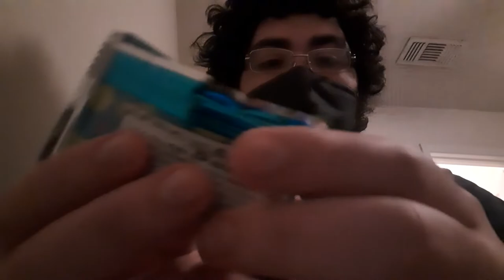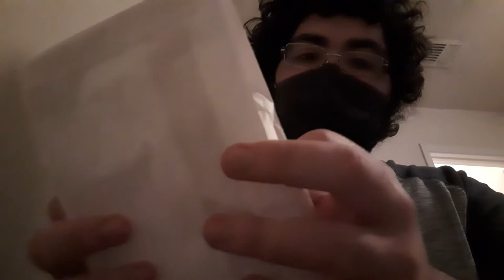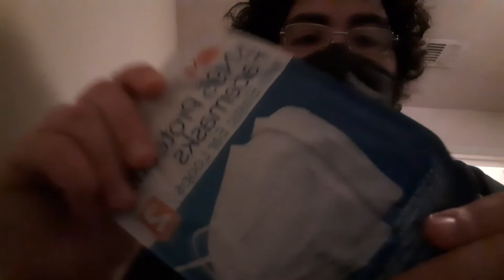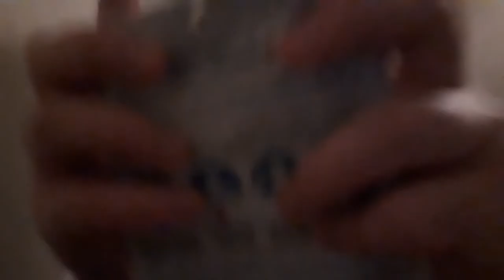CRINKLE ASMR NO TALKING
Nice short crinkle video to relax you